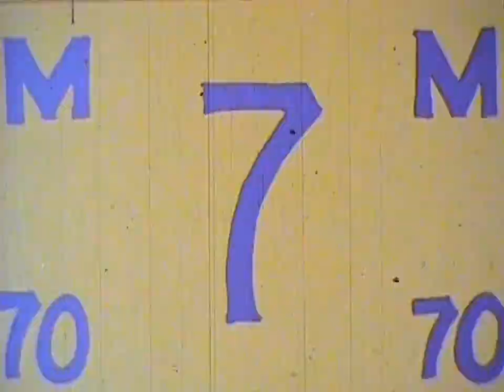16mm SMPTE Universal Leader (5 Countdowns)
These are 5 different variations of the SMPTE Universal Leader.